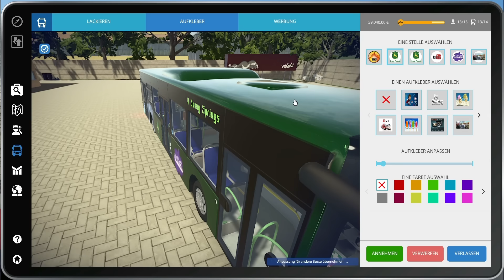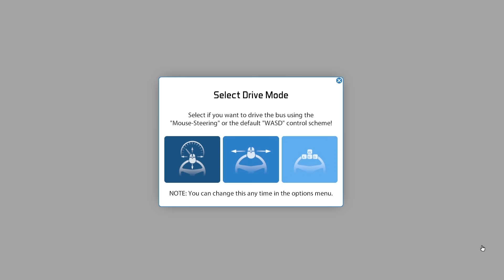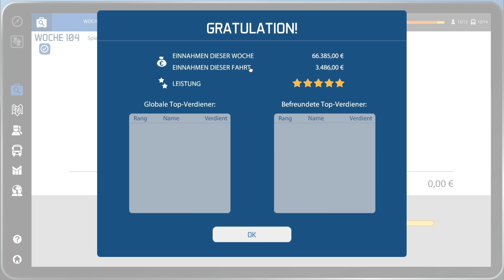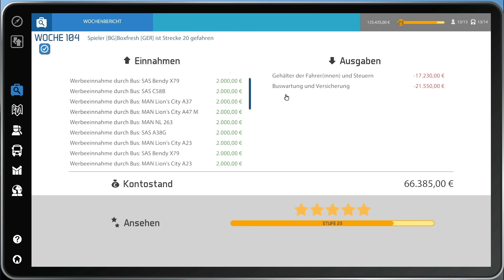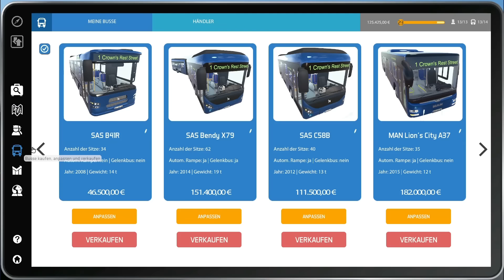Bus-Simulator 16 #095 | Die neuen Aufkleber sind da! | Let's Play [HD]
★Spielinformationen★

Titel: Bus-Simulator 16
Genre: Simulation
Entwickler: stillalive studios
Publisher: astragon Entertainment GmbH
Veröffentlichung: 2. März 2016

★Public Relations★

• Weiterempfehlen!